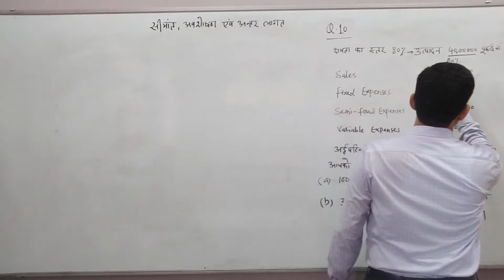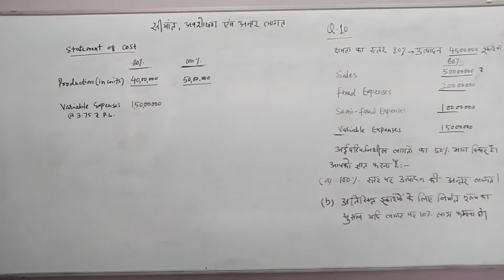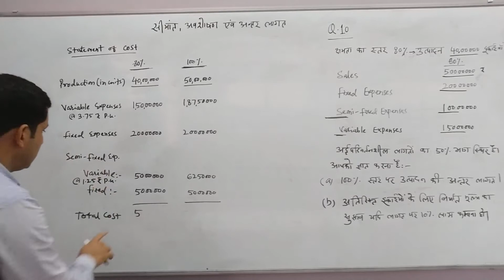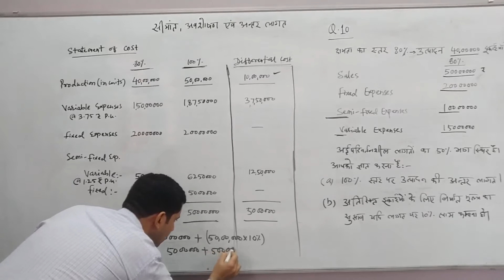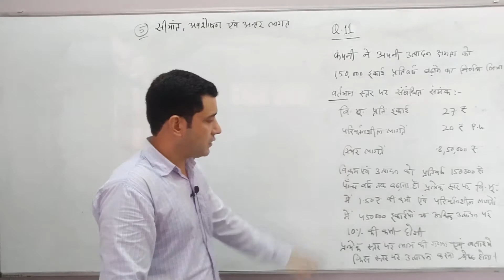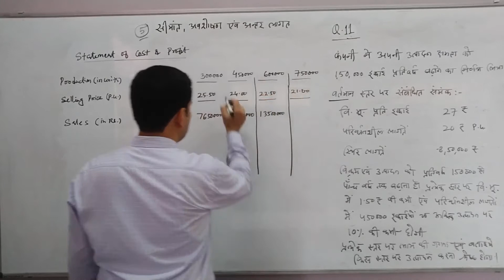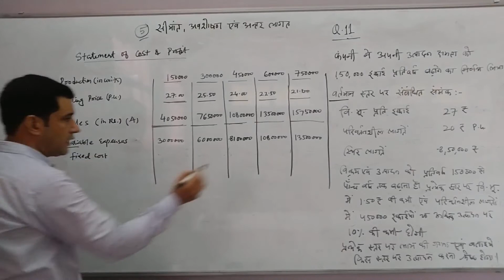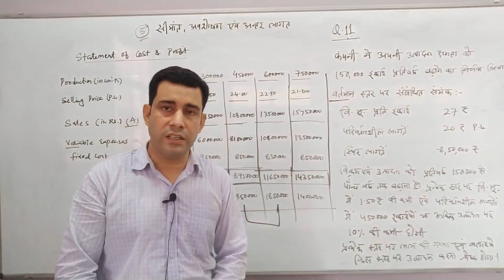Marginal, Absorption & Differential Costing Q.No.10&11 By Gaurav Joshi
Qualification: MSc. MPhil, Ph.D Chemistry
Experience: Teaching and Research-16 Years
Course: Science, Arts and Commerce